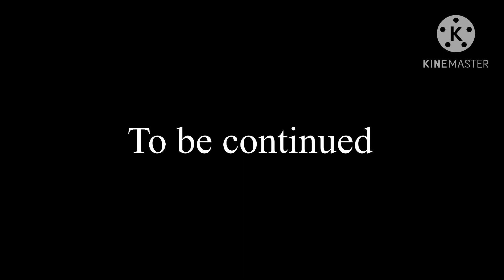Gacha life dinosaur king ep 9: suchomimus